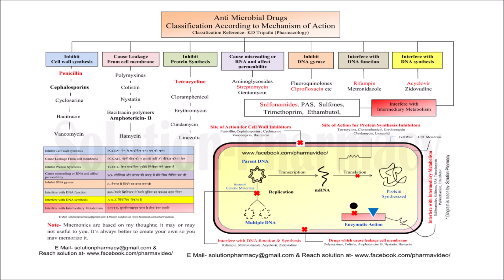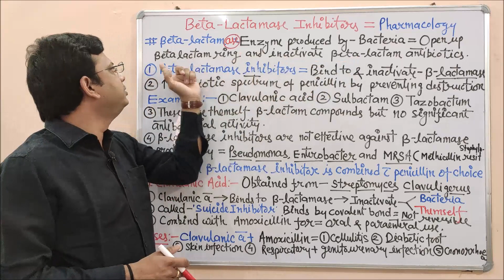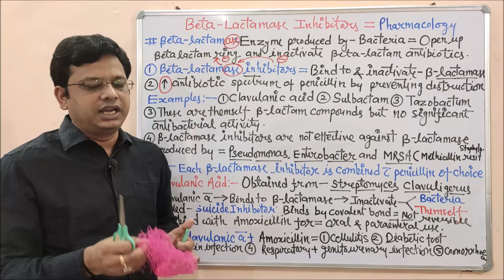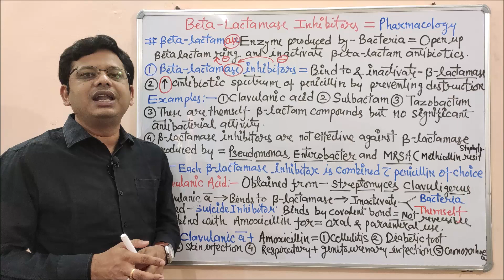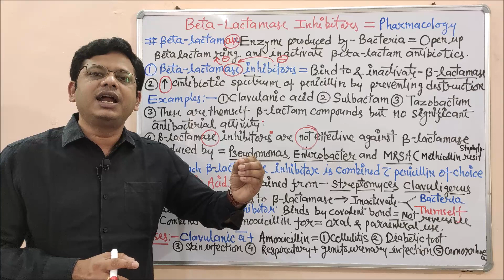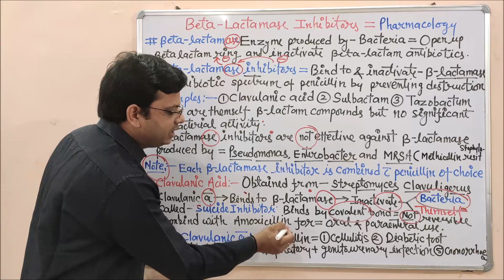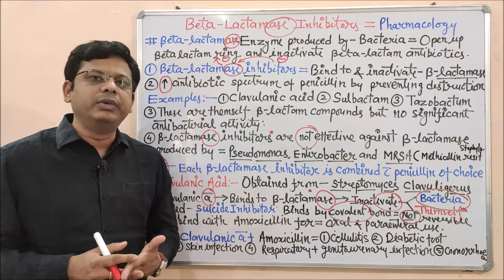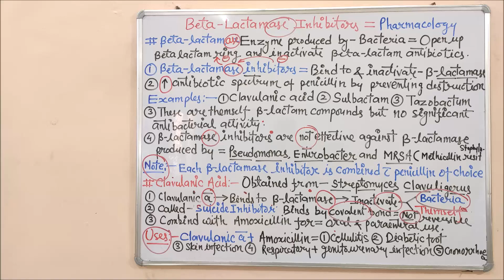Chemotherapy of Antibiotics (Part- 08) Penicillin (04) Beta Lactamase Inhibitors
Antibiotics can be defined as pharmacological agents that selectively kill or inhibit the growth of bacterial cells while having little or no effect on the mammalian host. Bacteriostatic antibiotics prevent further replication of bacteria and therefore rely on an intact immune system to clear the infection, whereas bactericidal antibiotics kill the bacteria. Types of Antimicrobial therapy-

Selection of antibiotics depends on many factors such as-
1. Identity of microorganism = Sample of Body Fluid and Staining Techniques
2. Antimicrobial susceptibility = Bacteriostatic and bactericidal along with a minimum inhibitory concentration (MIC)
3. Site of Infection (BBB)= Lipid solubility along with molecular weight and plasma protein binding of drugs
4. Patient-related factors- Immune system, Renal dysfunction, Hepatic dysfunction along with poor perfusion and state of pregnancy and lactation
5. Safety of antimicrobial or antibiotics
6. Cost of antibiotic therapy
7. Route of drug administration- oral, topical, or parenteral

Basic Classification of antibiotics-
2. Types of the organism which they are used
A. Antibacterial chemotherapy, the use of antibacterial drugs to treat bacterial infections
B. Antifungal chemotherapy, the use of antifungal drugs to treat fungal infections
C. Anthelminthic chemotherapy, the use of anthelminthic drugs to treat worm infections
D. Antiprotozoal chemotherapy, the use of antiprotozoal drugs to treat protozoan infections
E. Antiviral chemotherapy, the use of antiviral drugs to treat viral infections
3. The spectrum of activity- Broad and narrow spectrum
4. Types of action- Bacteriostatic of bactericidal
5. Source of antibiotics- Fungal, bacteria, Actinomycetes